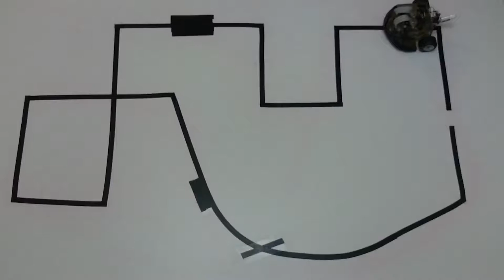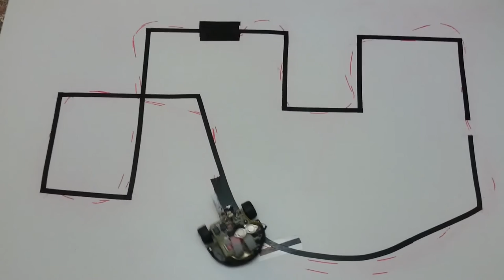Hybrid Neuro-Fuzzy Controller for line follower robot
Vahid Mohammadi